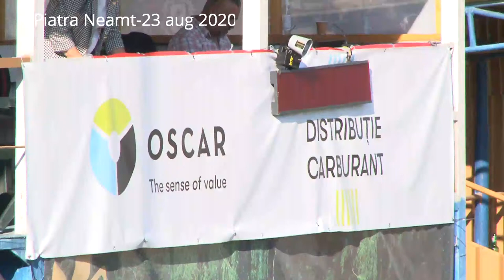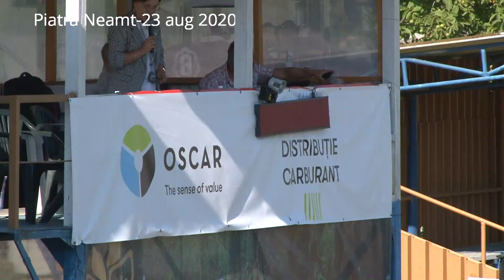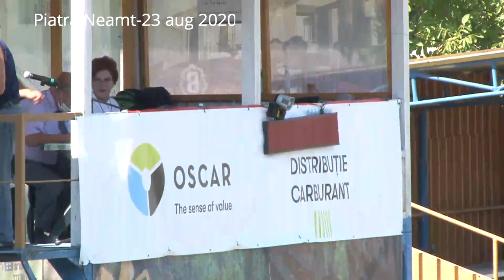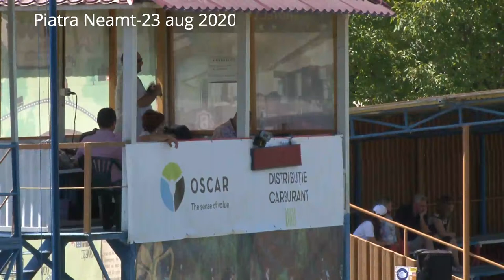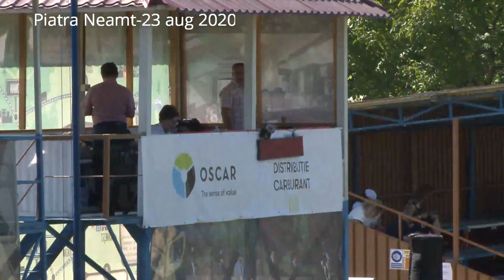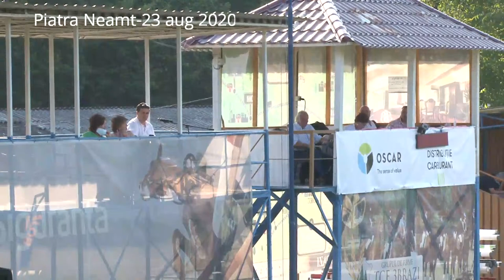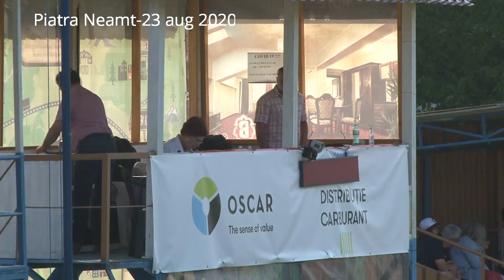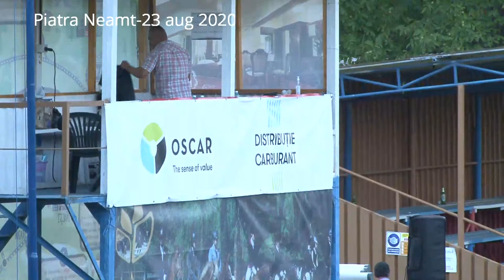Trofeul Virgil Barbuceanu 2020 si Cupa Fermierul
ziua a IIIa a competitiei